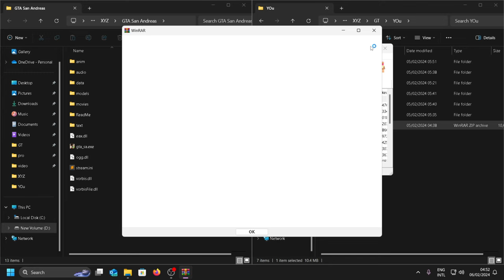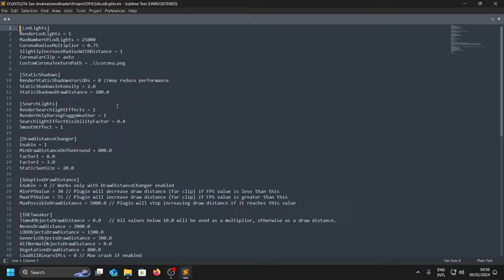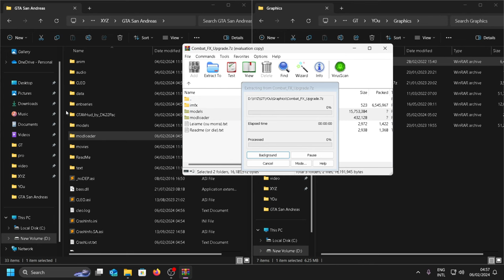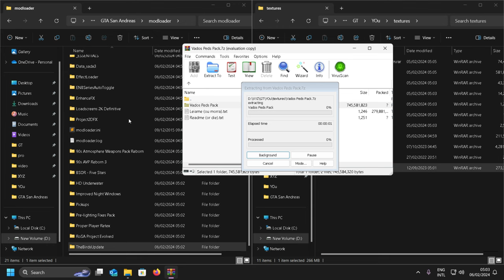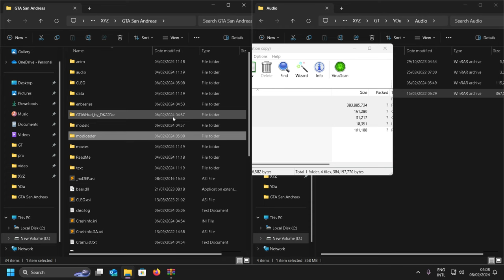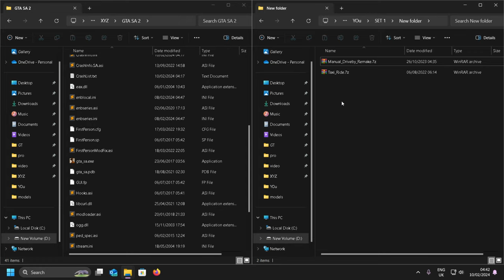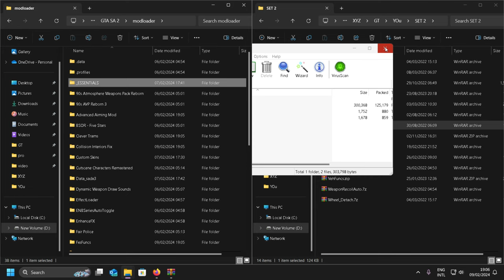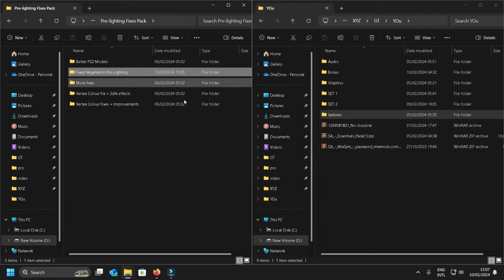You can remaster GTA San Andreas with SA_DirexrX 3.0 Mod! 😎 Sorry Rockstar.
Join us on an exhilarating journey through the streets of Los Santos in Grand Theft Auto: San Andreas, remastered with the power of mods in 2024. Experience the game like never before with the addition of DirectX 3.0, delivering enhanced graphics and immersive gameplay. Whether you're a longtime fan or new to the series, this remastered adventure promises to captivate and thrill. Don't miss out – hit play now and rediscover the magic of San Andreas in a whole new light!

MOD LINKS

TEXTURE MODS

CLEO AND ASI MODS

VISUAL MODS

SOUND MODS

BONUS MODS

FIXES